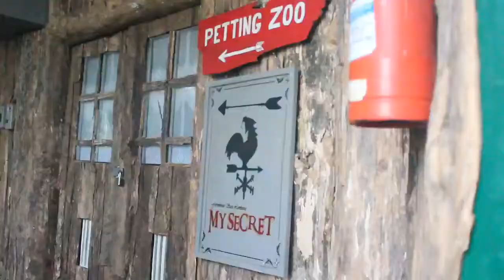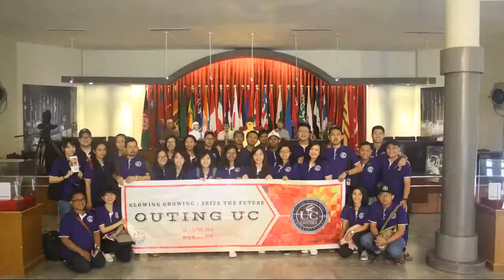Outing Staff Universitas Ciputra to Bandung